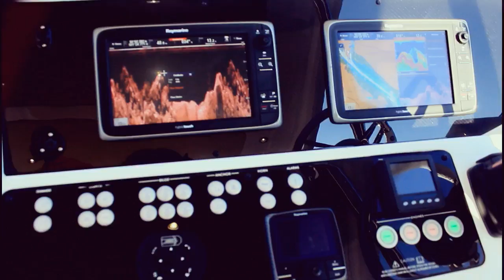Come out with me: Work, Boats, Friends etc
Hi Guys,

This is a video giving you a glimpse of what I did for work.I was part of the Southampton Boat Shows for the British Marine and was exposed to alot of amazing stuff I want to share with you guys. so please enjoy the videos and for any questions?

wearing 12 inch in Bodywave and Loose curl